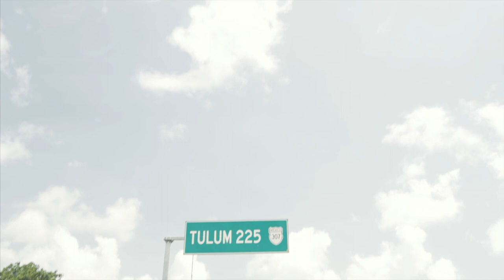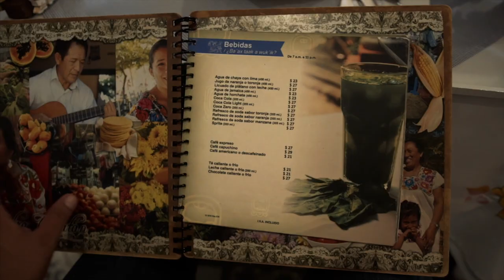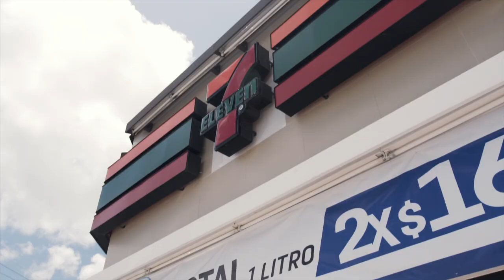We Escaped Across The Border. VLOG 2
A couple friends needed to run across the border to buy a couple necessities before an event. I tagged along to capture the ride. It was awesome. First time there for me.